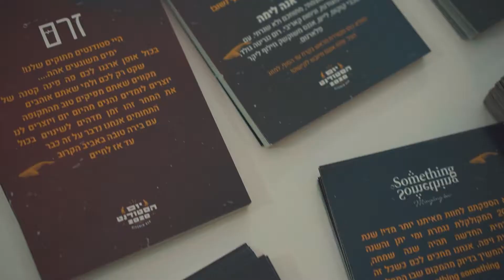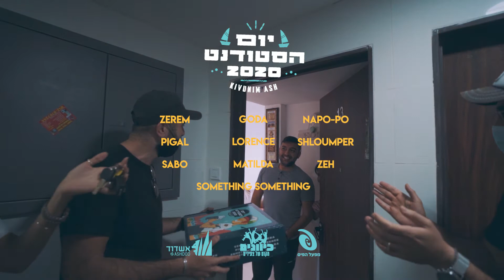יום הסטודנט 2020 באשדוד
זה היה חתיכת יום סטודנט אגדה!
התחיל בקוקטיילים שהכינו הברים בעיר, המשיך לאריזות אל תוך הלילה
ומשם - הגענו עד אליכם הביתה כדי שתקבלו את המארז קוקטיילים בפיג׳מה
אבל עזבו מה חפרנו, קחו תראו - יש סרטון:

צילום: דניאל דיין

תודה לקבוצת הסטודנטים ׳בקטע מקומי׳ על הפעילות, הארגון והפאן
ובטח לברים המשתתפים שאמן נוכל כבר לבקר אתכם כברררר: